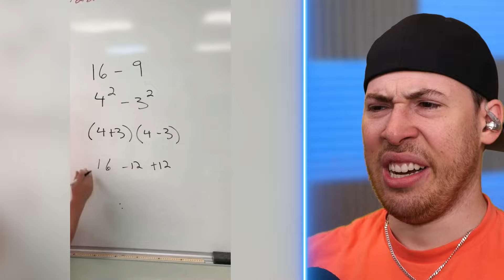ALL Of Your PAIN In One Video!